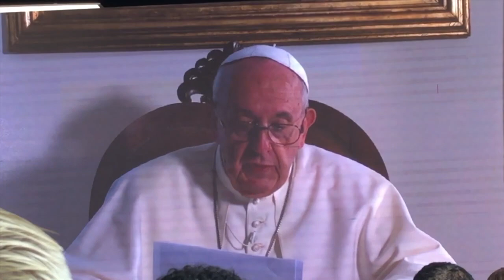Club América presenta proyecto para conservar al águila real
Durante el evento celebrado en las instalaciones del Club América en Coapa, se recibió un mensaje del jefe del Vaticano, el papa Francisco, quien felicitó al Club por el proyecto para conservar al águila real.